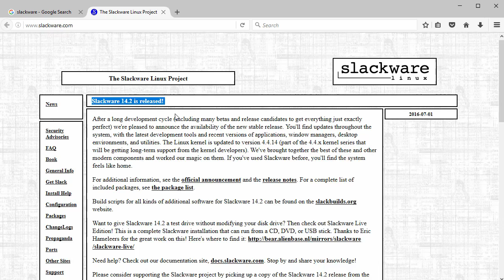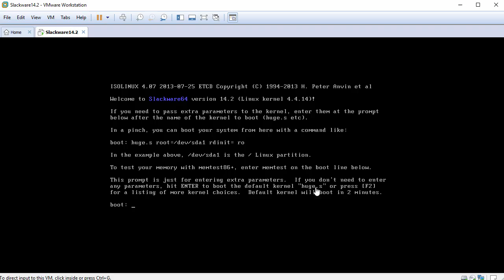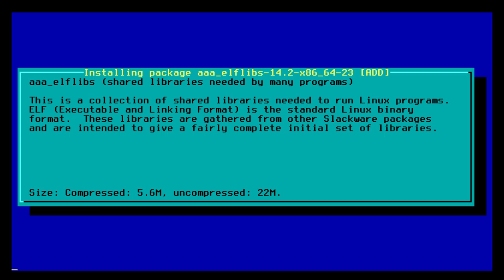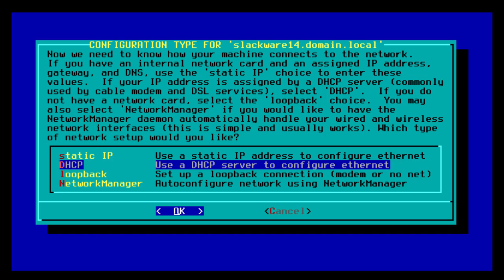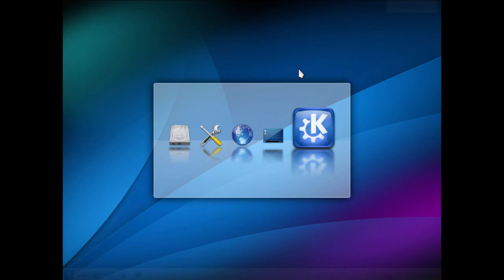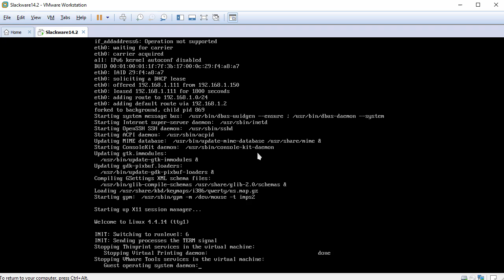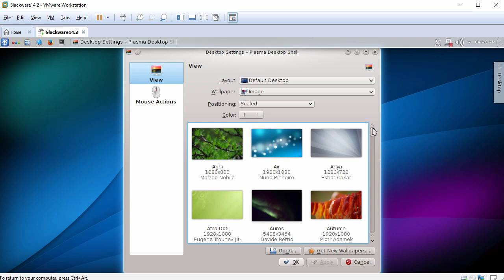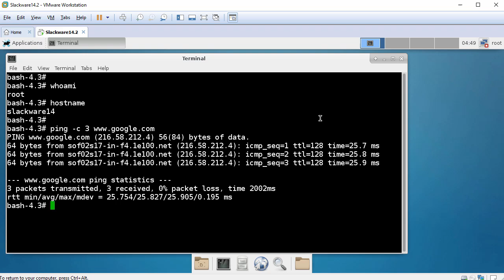How to Install Slackware Linux 14.2 + Review + VMware Tools on VMware Workstation Tutorial [HD]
This video tutorial shows how to install Slackware Linux 14.2 and review on VMware Workstation/Player step by step. We'll also install VMware Tools on Slackware 14.2 for better VM performance and usability. This tutorial also helps for installing Slackware Linux on physical computer or laptop.

Steps:
1- Download Slackware 14.2 ISO
2- Create Virtual Machine on VMware Workstation/Player
3- Start Slackware Installation
4- Install VMware Tools
5- Test VMware Tools Features (Fit Guest Now, Drag-Drop File and Clipboard Sharing)
6- Slackware 14.2 Review

What is Slackware Linux?
Slackware is a Linux distribution created by Patrick Volkerding in 1993. Slackware has been the basis for many other Linux distributions. Slackware Linux is a complete multitasking "UNIX-like" system available in both 32-bit and 64-bit versions. It's currently based around the 4.4 Linux kernel series and the GNU C Library version 2.23. It contains an easy to use installation program, extensive online documentation, and a menu-driven package system. In contrast to most modern Linux distributions, Slackware provides no graphical installation procedure and no automatic dependency resolution of software packages. It uses plain text files and only a small set of shell scripts for configuration and administration. Without further modification it boots into a command-line interface environment.

BTC: bc1qwtus98fmqwruvd2fdmcryrtrzy6rpheumjh5w9
ETH: 0x95ef4340F1D428C091AA5729FE2dB30f41e1EeC4
LTC: ltc1qnvwrhxhrhzg3mzvz052ppjckmjs3k8vgjkgg9m
XRP: rP24VnD9Y9g3WmfPJ9cZi3wWMZ8Ucgfvey